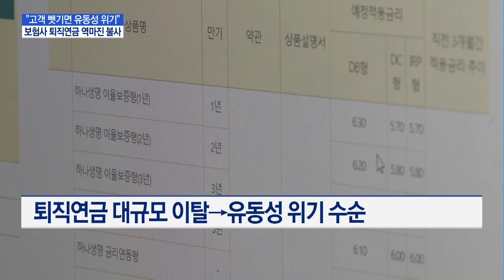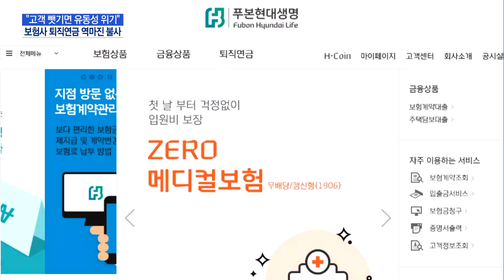고객 뺏기면 유동성 위기…중소형 보험사, 퇴직연금 역마진 불사 / 머니투데이방송 (뉴스)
12/01 MTN 핫라인 5

보험업계가 퇴직연금 고객을 지키기 위해 역마진을 불사하며 고금리를 제시하고 있습니다. 대형사보다 중소형 보험사가 비교적 높은 금리를 내걸고 있는데요. 연말 퇴직연금이 대거 이탈하면 돈을 돌려주느라 유동성 위기에 직면할 수 있는 만큼 고객 잡기에 혈안입니다. 허윤영 기자입니다.